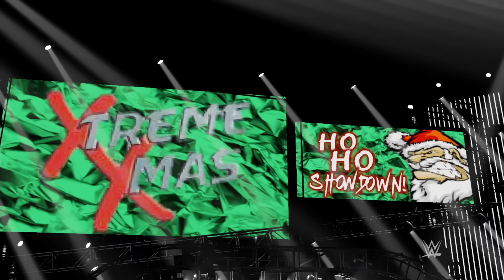WWE 2K17 Holiday Fantasy Sims: 6-Woman Battle Royale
These are my simulated fantasy matches in WWE2K17 which I streamed live during Christmas Eve 2016! The game is on the PS4 and the commentary is my own, although my voice is hoarse as I've been under the weather. Enjoy!